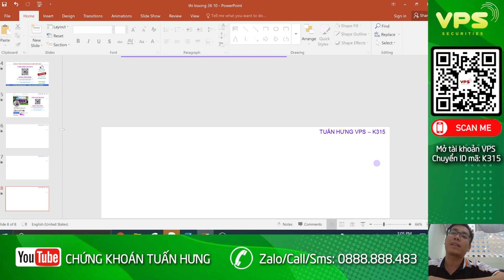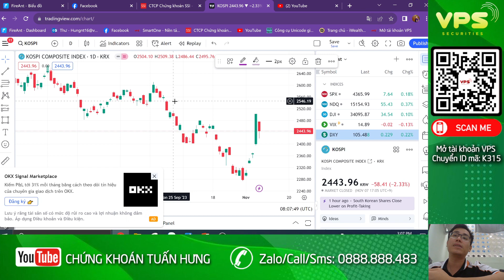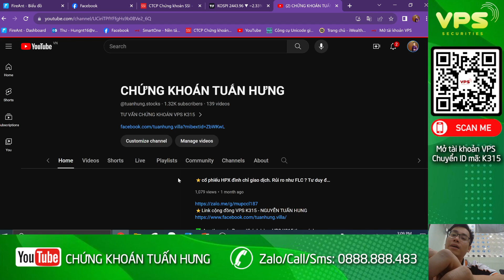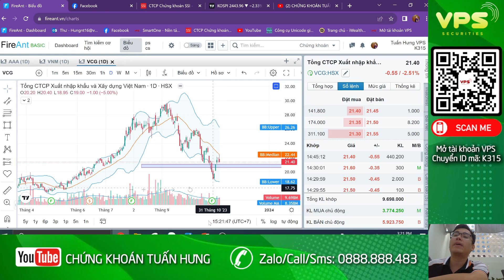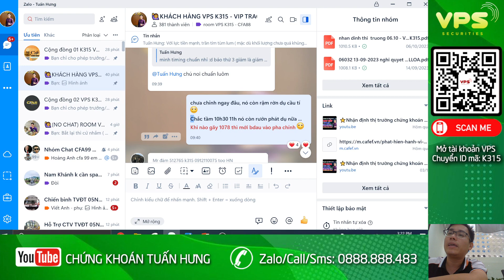Nhận định thị trường chứng khoán 07/11: Đạp ATC. Chỉnh dò đáy 2. Cơ hội múc full hàng. CK-Thép-ĐTC